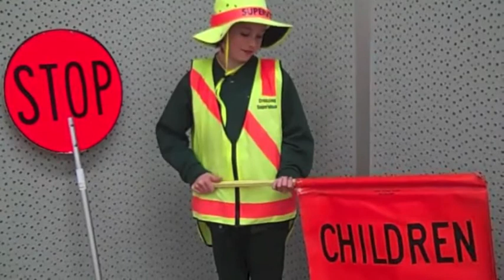Ashburton Primary School's winning video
A video produced by a collection of Ashburton Primary School students has claimed the $250 first prize in Council's school crossing supervisor video competition.